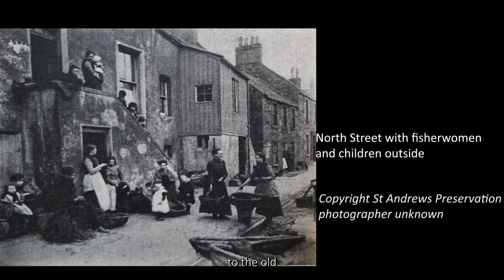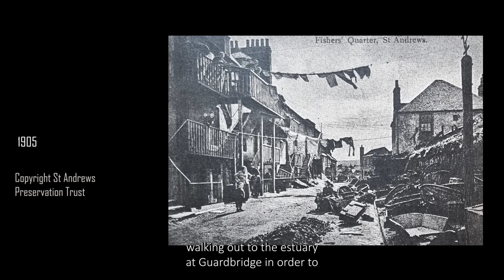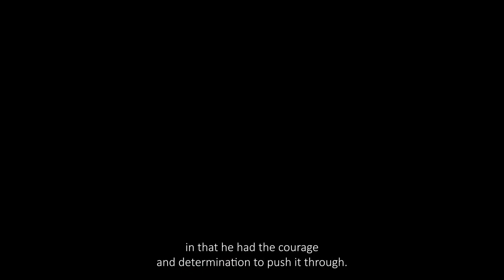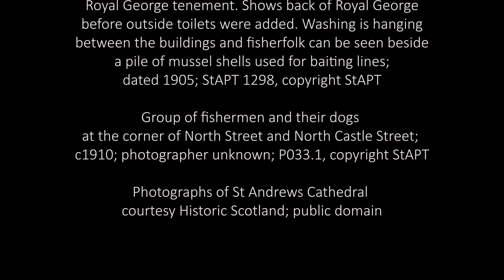Centenary of All Saints Church, St Andrews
A film made for the centenary in Nov. 2023 of All Saints church on North Castle Street, St Andrews. This fine example of Arts & Crafts architecture and interior has its origins in the community of fisherfolk who once lived in this area and in the benefaction of Mrs Annie Younger.  As the fishing industry declined, the community changed, as did the congregation gathered in All Saints, which today welcomes visitors and tourists, students and local people from the town and beyond.